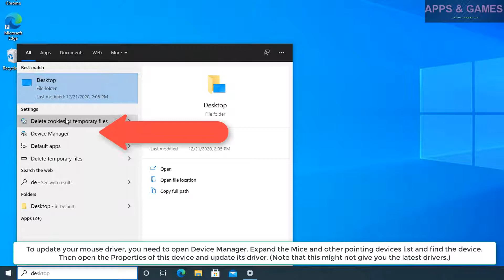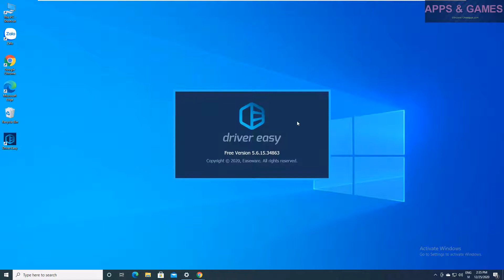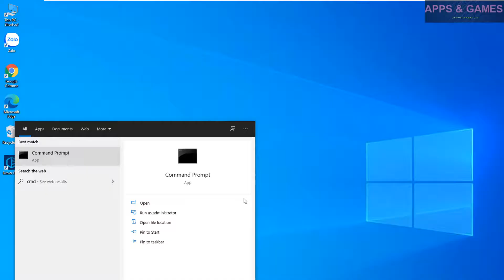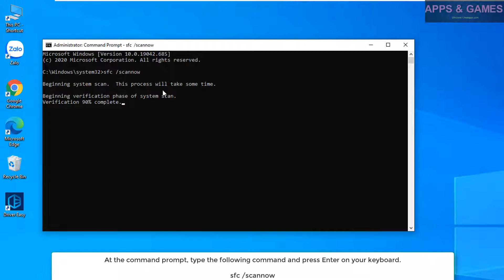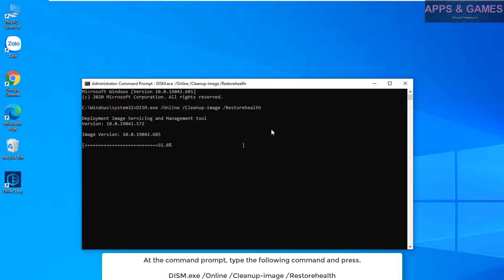How to Fix Drag and Drop Not Working on Windows 10 - laptop drag and drop not working2020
If you can’t drag and drop in Windows 10/8/7, this video is helpful for you.
Try these fixes:
1. Update your mouse driver
2. Restart Windows Explorer
3. Run the system file checker: sfc /scannow
4. Use DISM command tool: DISM.exe /Online /Cleanup-image /Restorehealth

How to fix drag and drop in Excel not working:
How To Fix FL Studio drag and drop not working: